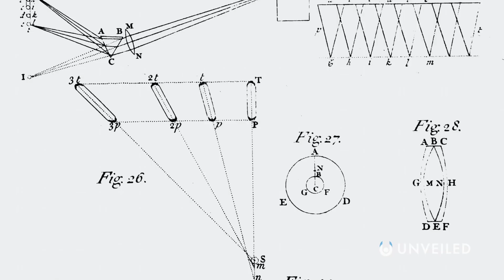Will This New Telescope Finally Discover A New Home For Humanity? | Unveiled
Where will humans live next? Join us... and find out!

In this video, Unveiled looks at the early plans for the Extremely Large Telescope. It's currently being built in Chile, as part of an extremely ambitious mission by the European Southern Observatory. But what's really interesting about this telescope is that scientists are already predicting that it will be the one to find us our first home away from Earth!

0:00 Start
0:42 History of Telescopes
2:04 Extremely Large Telescope
5:30 ELT Objectives and Missions
6:20 Exoplanets
8:21 Conclusions